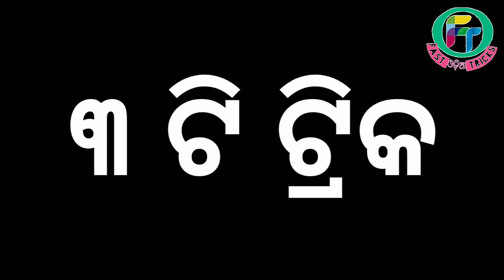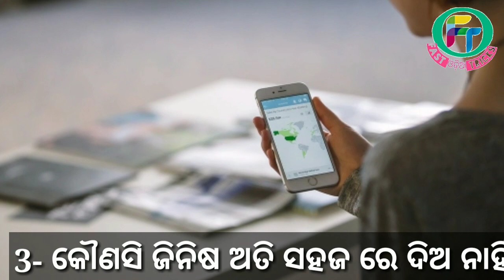ଏହି ୩ ଟି କାମ କର ତୁମ Lover ତୁମ ପାଇଁ ଦିନ ରାତି ୨୪ ଘଣ୍ଟା ତଡ଼ପିବେ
* Odia Gapa